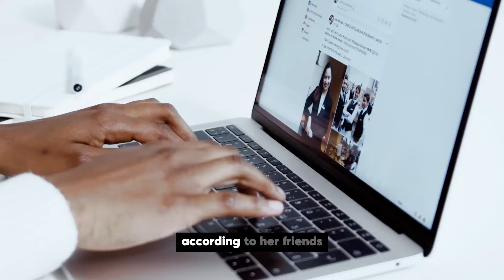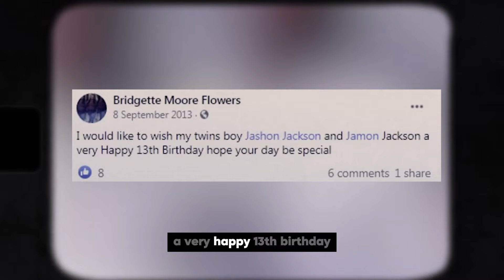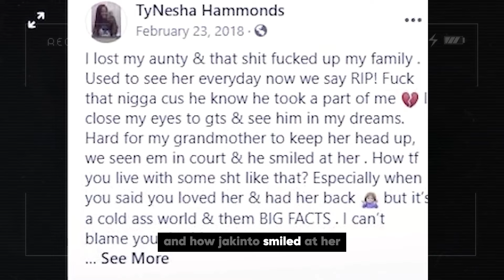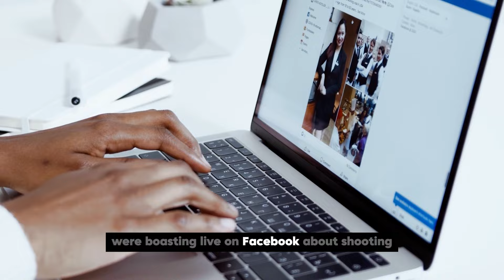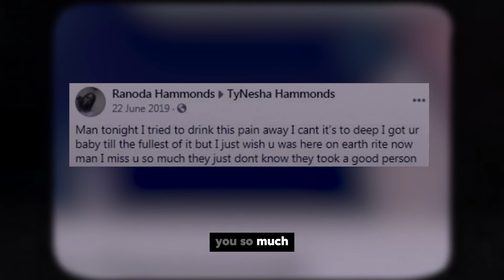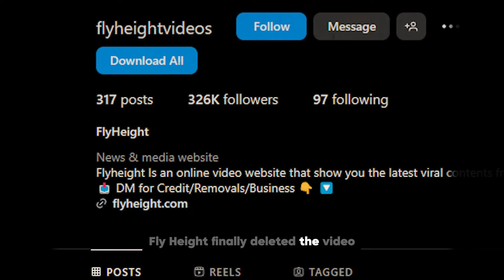She was murdered on Facebook Live, the whole world sow what happened!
Trisha was planning to hang out with her friends, It was gonna be an enjoyable evening spent with friends. Instead of capturing what they thought was a fun time on Facebook live, they filmed something horrifying that would follow them for the rest of their lives. The horrifying death story Tanisha Hammonds

On October 20, 1998, Tanisha Hammonds was born in Macon, Georgia. Though little is known about her early years or life, we do know that she was close to her mother, Renata Hammonds, and that in March 2018, she gave birth to a son named Amari. It's clear from all the pictures and updates on her Facebook page that she had a great time becoming a first-time mother. She was evidently proud to be her son's mother and showed her affection for him by the frequent posts of images of him. She was a devoted mother who wanted the best for her son, according to her friends.Unfortunately she won't even get to witness Amari's first day of school.

1)This video has no negative impact on the original works (It would actually be positive for them).
2)This video is also for teaching purposes.
3)It is not transformative in nature.